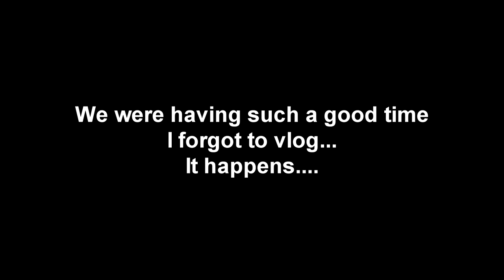Geese!!! 08-01-2014 Day 92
Geese and hanging with the family

Heath